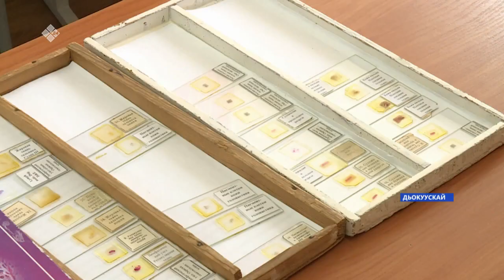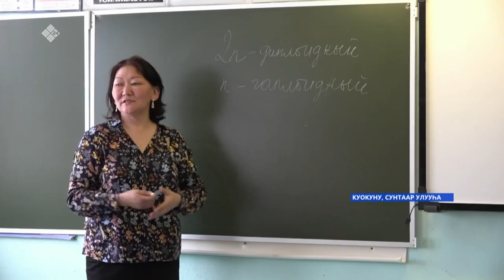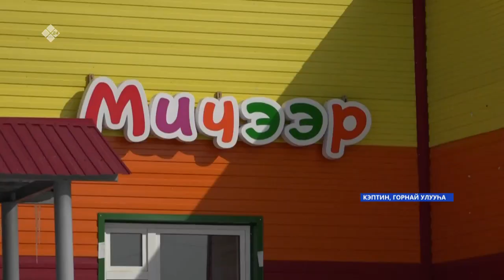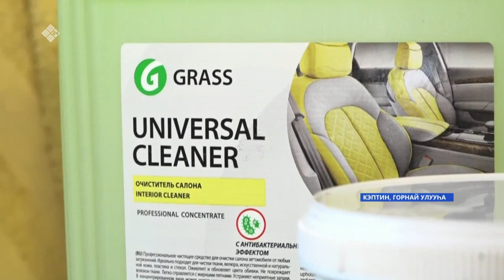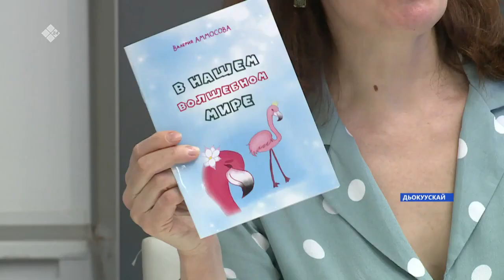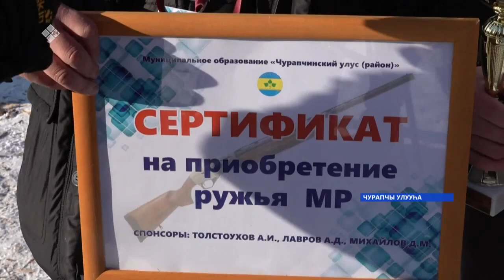«Саха сирэ» информационнай биэрии. Муус устар 06 күнэ, 18:00ч.